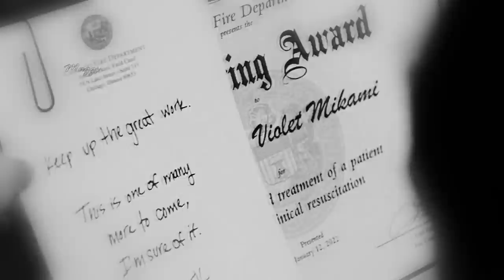► Violet and Chief Hawkins | There is a vibe [+ 10x12]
The first video of 2022 comes a little bit later, but the more important thing is that it's here! We're starting the new year with a NEW ship Hawkami ! I like them so much, they have a good chemistry, they are fresh, unexpected and so cute!
I'm very worried they are using Evan as a bridge between Gallo and Violet... because he doesn't deserve that!
Anyway, let's enjoy them while they last! At least I do!
I'm happy with the result (despite me being a little bit rusty), I hope you are too!

● Coloring: Anastasia Shirley
● Tv show: Chicago Fire
● Characters: Violet Mikami and Evan Hawkins
● Song: Nelly - Just a dream